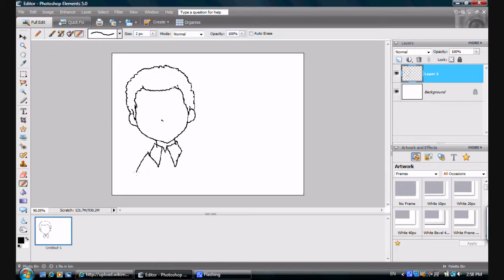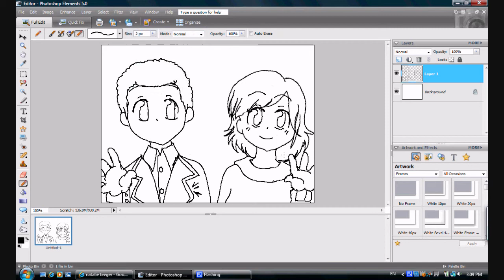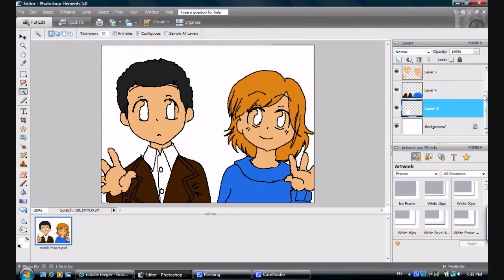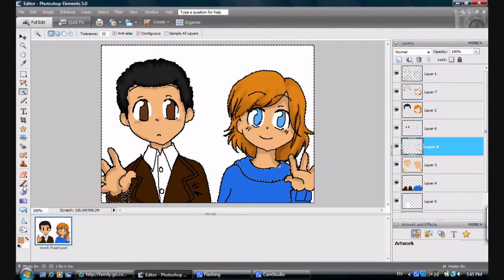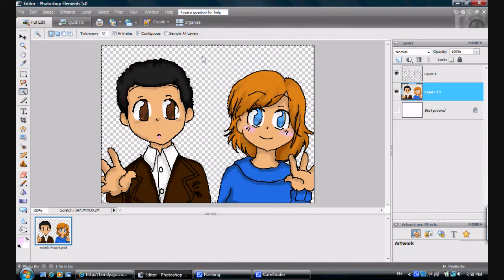(SPEEDPAINT) - Sayonara, Mr. Monk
I'm a ginormous fan of the show Monk on USA. And tonights it's last episode. *cries* I can't wait to find out who killed Trudy, and maybe other mysteries that were kinda unsolved.
I can't draw older people (the age 20 is about my limit, and they still look young) or men, or boys for that matter. So I tried to make Monk look moe :D I like how Natalie turned out though
If any of you are Monk fans, you can discuss stuff about the finale when it airs on the comments. Also, I haven't seen any of the 7th or 8th season (so its weird watching the finale, but we want to see it live) so I may not know what your saying half the time XD I do know that Dr. Kroger dies and about T.K. and stuff (read up on wikipedia).
Songs- Today Was Also a Fun Day - Yotsuba&! CD
Good Night - Yotsuba&! CD